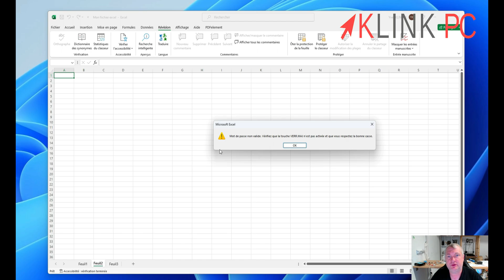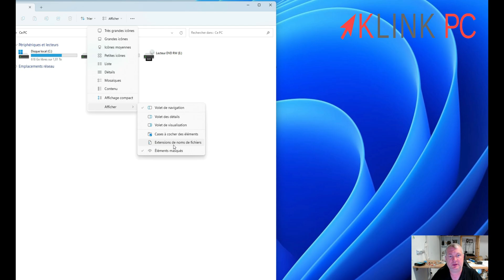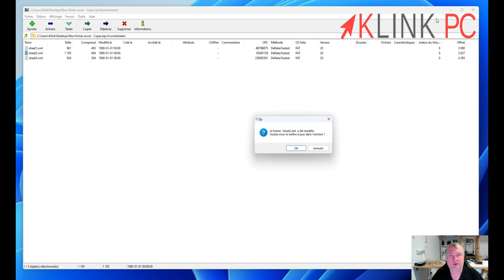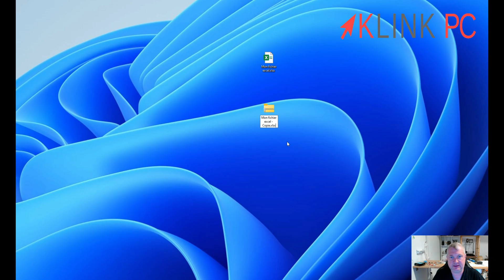Comment faire sauter la protection d'une feuille Excel en quelques clics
Vous verrez dans cette vidéo comment faire sauté la protection d'une feuille excel.